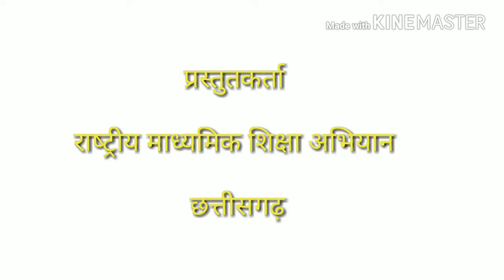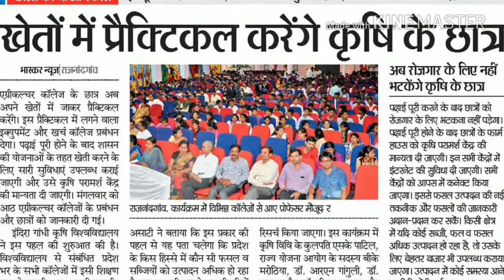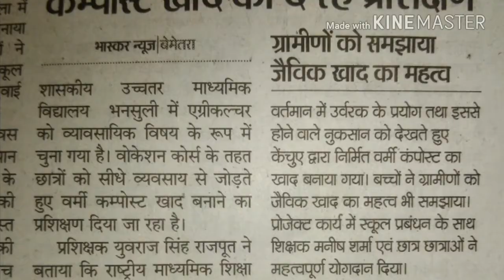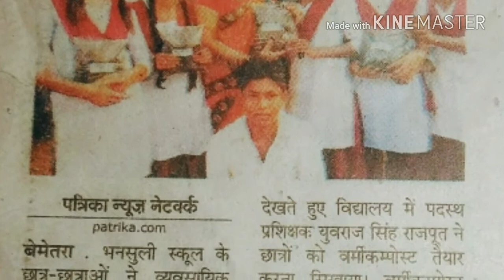NSQF chhattisgarh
Student work performance